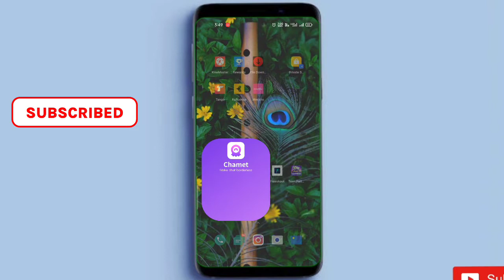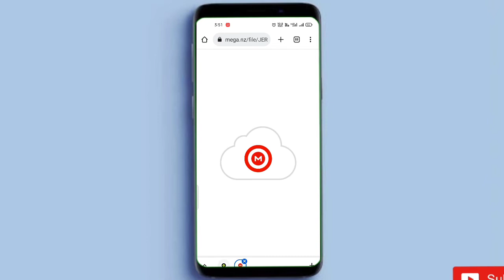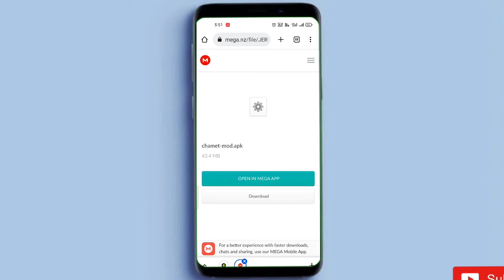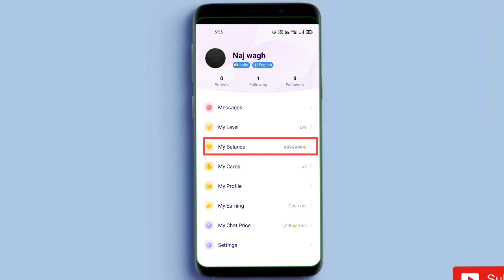chamet app free coins | chamet app free diamond keise le | hack Apk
chamet app free coins | chamet app free coins keise le | chamet app free coins | hack

Hey Guys, In This Video I'll Explain You About .Tips and Tricks

Tages ⚫️:-

1. Boya by m1 mic :-

2.Maono Au -400 lavaliere mic :-

3.maono Au-100 mic :-

4.smashtronics -collar mic

1.Some images & Videos shown in this video are originally copyrighted to owner , not mine. I only use it for educational and awareness purpose .
3.The music used in this video is non copyrighted and royalty to use. But Thanks to its owner who created it.